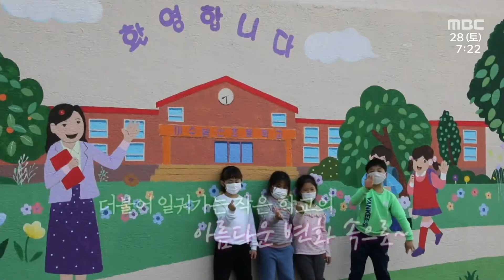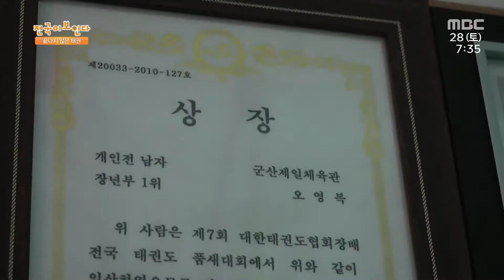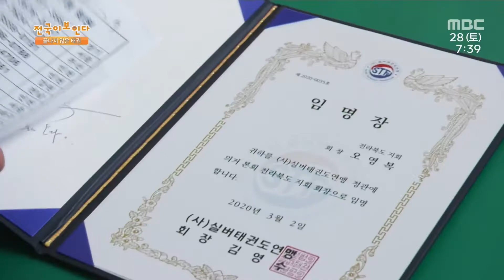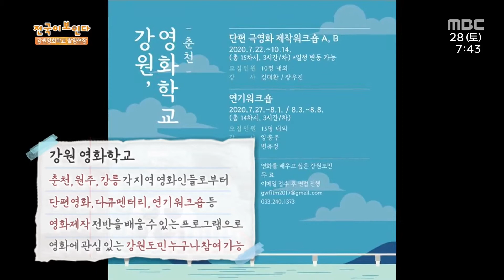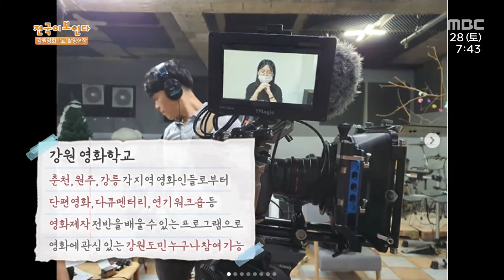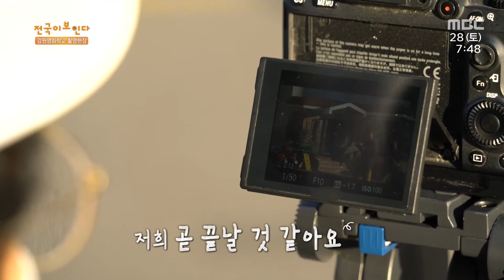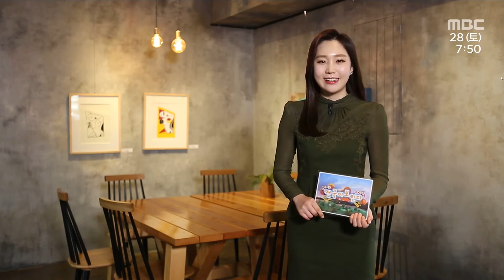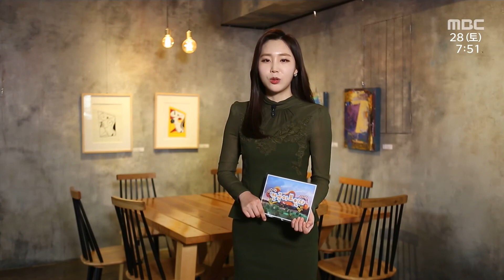🎞영화가 좋다🎞 열정과 패기로 뭉친 강원 영화학교의 촬영현장! | 전국이 보인다 | 11월 28일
01:04 벽화로 일구는 작은 학교

여수/ 봉산초/ 벽화 그리기/ 배추 심기/ 자전거 타기/ 벽화 프로젝트

10:12 끝나지 않은 태권

태권도/ 태권도 공인9단/ 국제 품새대회/ 격파/ 태권도 수련/ 태권도 국가대표

20:12 강원영화학교 촬영현장

강원도/ 춘천/ 영화학교/ 강원 영화학교/ 독립영화/ 단편영화/ 연기워크숍/ 영화제작